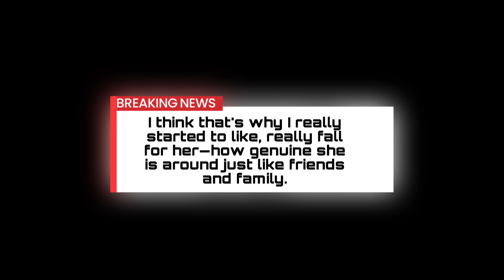Taylor Swift and Travis Kelce: Inside Their Blossoming Romance and Heartwarming Moments!